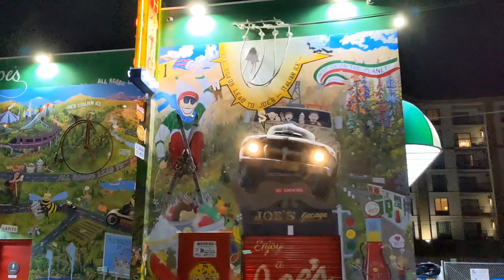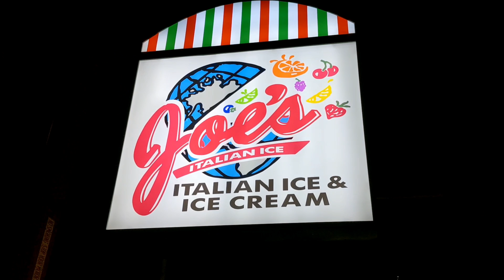Late night ice cream trip to Joe's Italian Ice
On today's video, join us as we go on a late night trip to Joe's Italian Ice to get some ice cream.

That is it for today's video. I hope you had fun and thank you for hanging out with us! See you on tomorrow's video!

- Monthly Membership (Mostly Cosplay, Bikini, Lingerie. Exclusive content. )

- Monthly Membership (Spicier content. Exclusive content.)

Hello there! I am Lisa Pinelli; professional model, cosplayer, and aerial performer who loves living life everyday in the present. Welcome to my adventure through this beautiful life.

This is my daily life vlog. I love theme parks, animals, plants, nature, fitness, and I live a plant based lifestyle. I strive to share positivity, love, motivation, and adventure with the world.

Business / Partnership:

If you want to collaborate or message us, you can message us or send an email to or on my Facebook

If you think someone would love to join in on the daily adventures, or just needs a laugh, be sure to tag them and share with them!